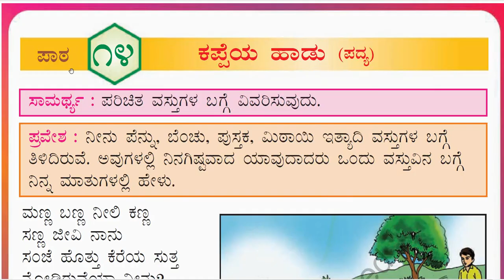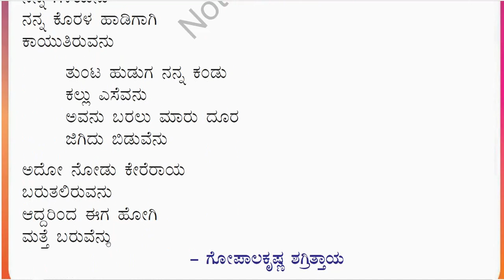3rd Std (Karnataka) Kannada (ಸಿರಿ ಕನ್ನಡ, Siri Kannada) Poem-5(Lesson-14) “ ಕಪ್ಪೆಯ ಹಾಡು”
3rd Std (Karnataka) Kannada (Savi Kannada) Poem-5(Lesson-14): “ ಕಪ್ಪೆಯ ಹಾಡು”